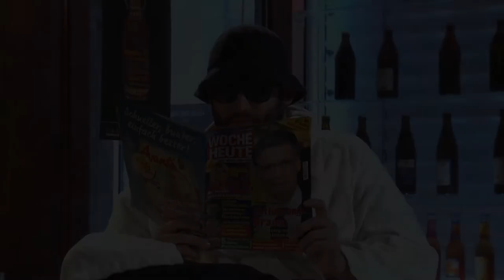Der Dude Interviewt #4 Christian Ritter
Der Dude Interviewt...

Heute war Christian RItter zu Besuch!
Der Buchautor und Moderator aus Bamberg ist auch als Poetry Slammer bekannt.